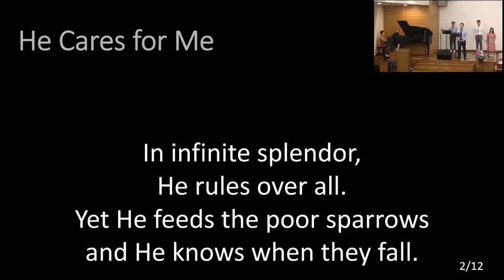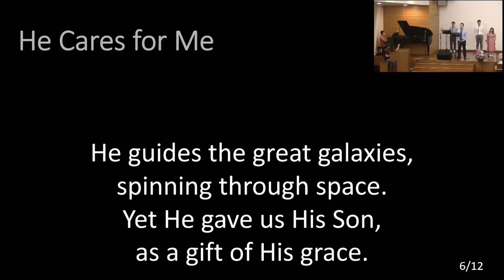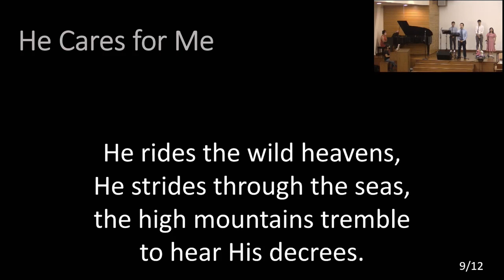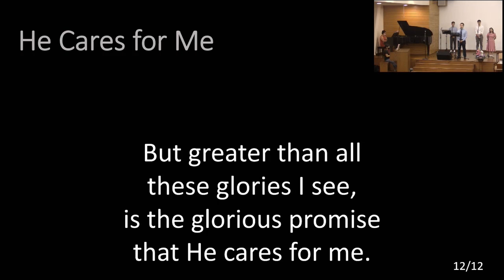He Cares For Me [2022-08-14]